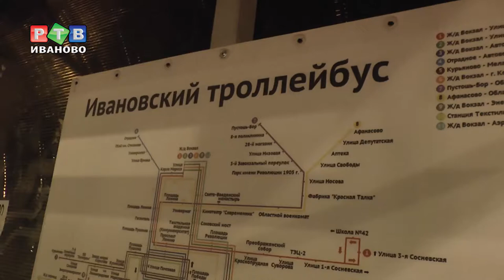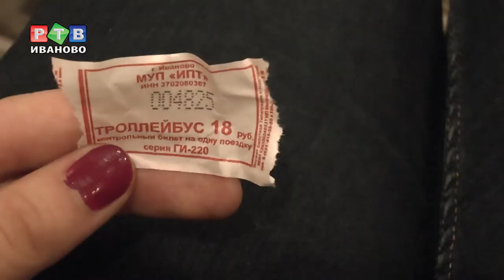Встречаемся в троллейбусе!